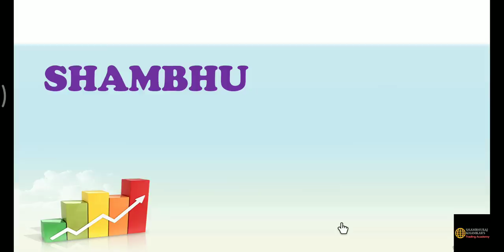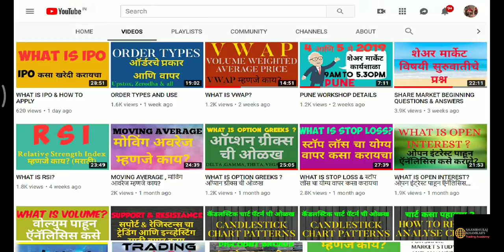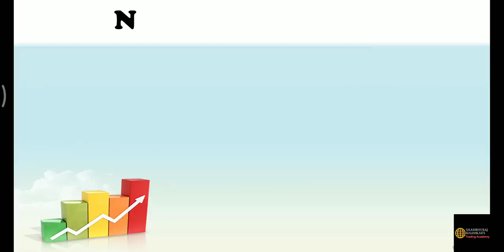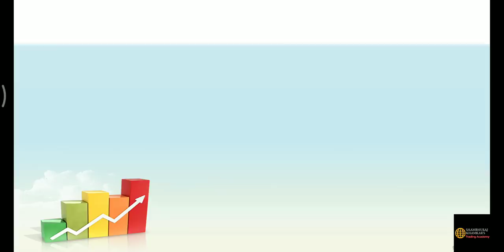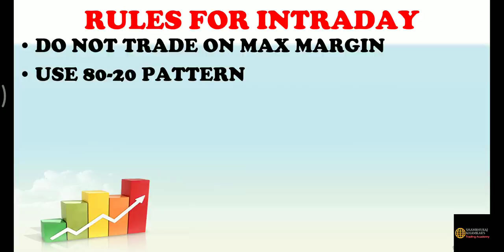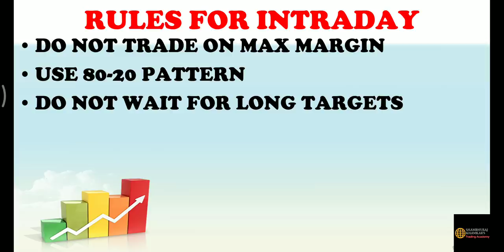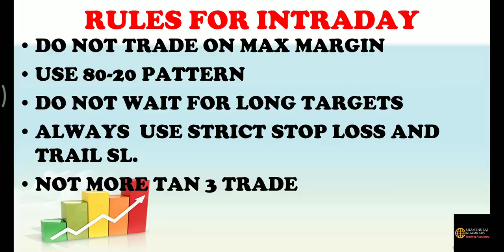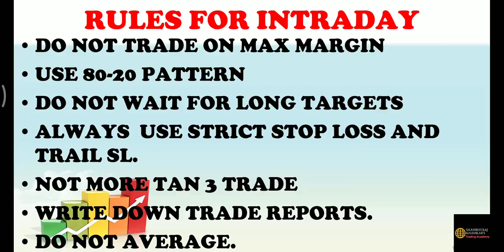INTRADAY RULES & STRATEGY. मराठीमध्ये .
🎁 Zerodha मध्ये डिमॅट अकाउंट ओपन करण्यासाठी खाली दिलेल्या लिंक वर क्लिक करून तुमची संपूर्ण माहिती भरा.

आता तुम्हालाही शिकायचं असेल शेअर मार्केट ॲडव्हान्स टेक्‍निकल ऍनॅलिसिस आपल्या मराठीत आणि अगदी सोप्या भाषेत.

तर तुम्हाला आमच्याकडून ऑनलाईन कोर्स आणि वर्कशॉप असे दोन पर्याय उपलब्ध आहेत जेणेकरून तुम्ही घर बसल्या ही शिकू शकता आणि जर वेळ असेल तर आमच्या कार्यशाळाही अटेंड करू शकता.

अधिक माहितीसाठी खालील व्हाट्सअप नंबर वर  मेसेज करा.
 ज्यांना ऑनलाईन कोर्स करायचा आहे त्यांनी Online Course आणि ज्यांना कार्यशाळा करायचे आहे त्यांनी Workshop असा मेसेज करा.

अधिक माहितीसाठी खाली दिलेल्या व्हाट्सअप नंबर वर संपर्क साधा.